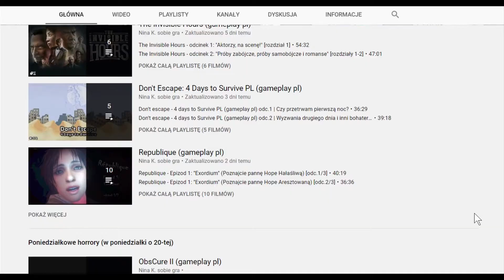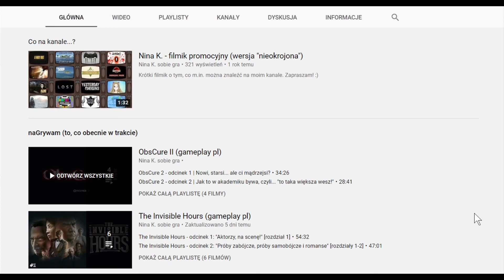ZWIASTUN nr. 19 | 10-01-2021 [A w nadchodzącym tygodniu...]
Krótka informacja wizualna, co w nadchodzącym tygodniu będzie na kanale. Zapraszam. :)